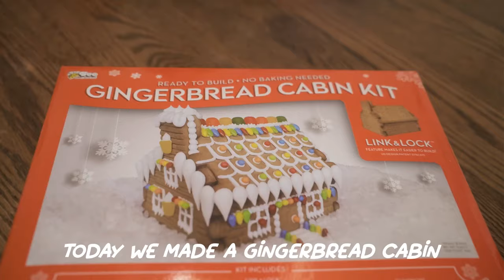Days of the week family! meet the Martin and Rose Music Family (Mini Holiday Vlog)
Meet the days of the week family! Martin and Rose Music!  Join in on all the holiday fun.  From seeing our elves again for the 1st time in a year and gingerbread making to Ice Skating.

I am sure you have seen our Days of The Week Addams Family Parody video, now meet and hang out with the family who created it in this new Mini Vlog series narrated by our own little Kindergartener and 1st Grader.